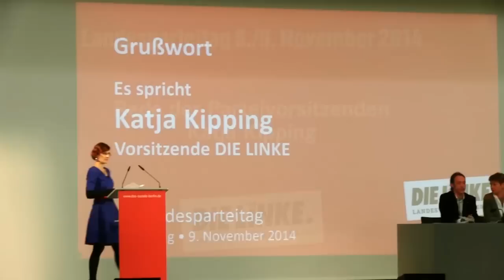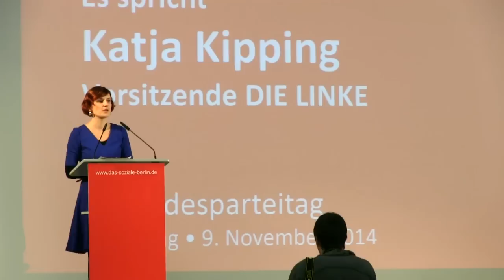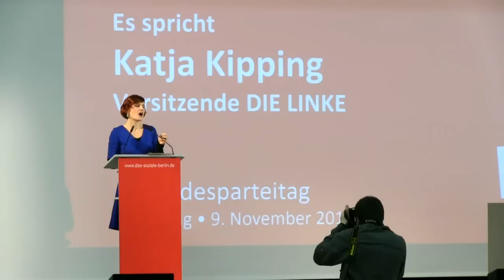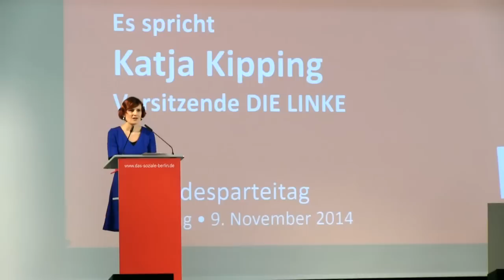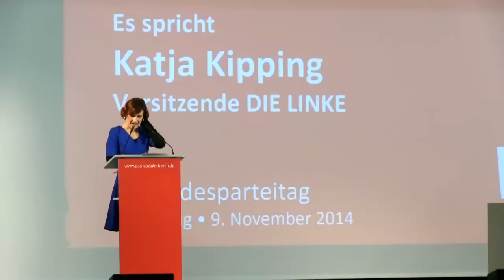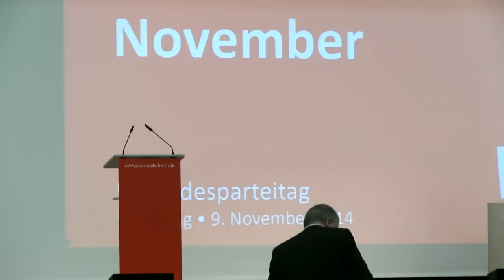Rede der Parteivorsitzenden Katja Kipping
Unsere Parteivorsitzende spricht über die Aufgaben der LINKEN und über die geplante Kampagne gegen prekäre Arbeits- und Lebensverhältnisse.